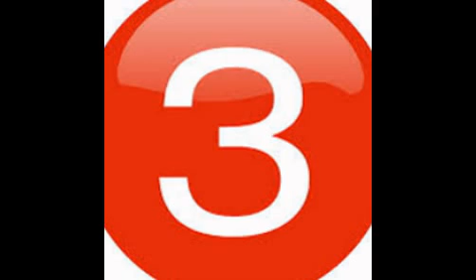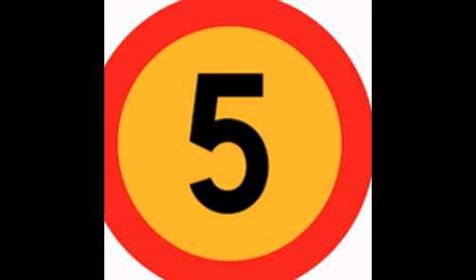Highest Paid South Indian Actors of 2016|Top Highest Paid Actors in South Indian Cinema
We bring you remuneration or payment of stars in Tamil, Telugu, Kannada, Malayalam movies. See list of highest paid actors in South IndianHighest paid South Indian actresses. ... Bollywood Actors You Recognise By Their Faces And Not By Their Names,So Today I am going to sharing the Top Richest & Highest Paid South Indian Actors, there are lots of actors in South Indian film industry but i am,Product price markups top biggest price markups here are ten products that most use weekly basis that have absurd markups some range over 5000 all band,Pawan Kalyan is highest paid Telugu actor according to forbes magazine followd by Mahesh Babu, Ram Charan, Allu Arjun, Jr Ntr, Rajinikanth,South India Film industry is well known for its budget movies and sky high remunerations for the top heroes. Check out the top south indian.Here is the list of top 10 richest and highest paid South Indian actors in 2015: 10. Vikram. One of the richest actors in South India in 2015 is the Tamil superstar,South Indian Industry in Telgu and Tamil actors both are listed . Well if see the the list of highest paid actors its “Rajnikanth” who is leading .Highest Paid South Indian Actors Of, Free Listen And Download New Mp3 Muzik Hits 2015.